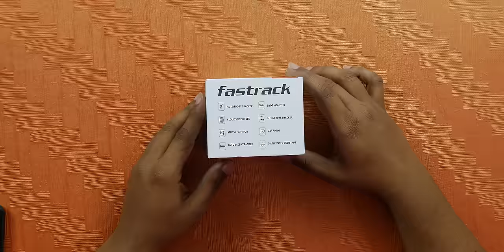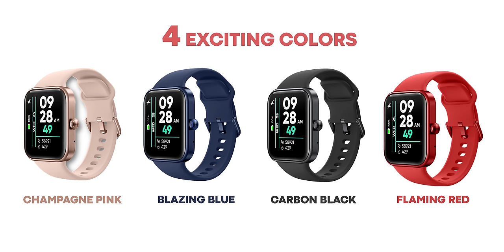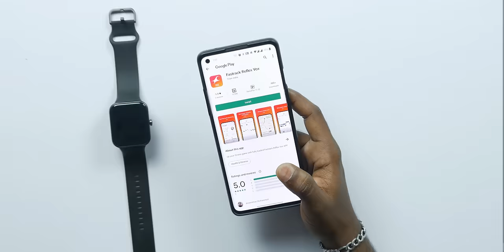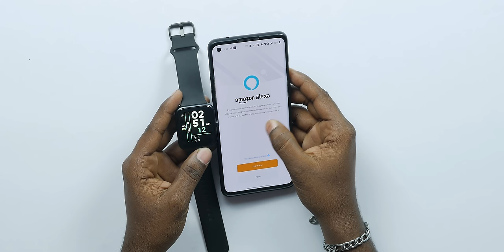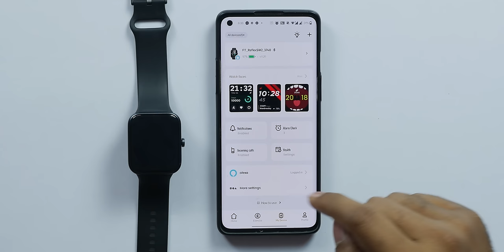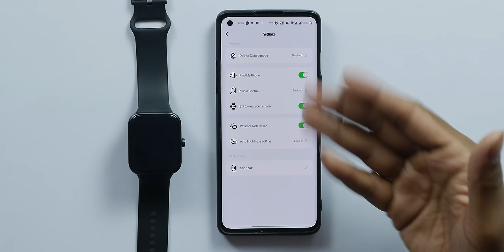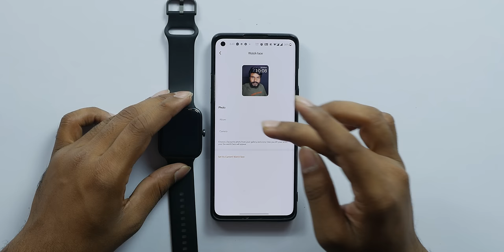Fastrack Reflex Vox Smartwatch Unboxing & First impression ll in Telugu ll